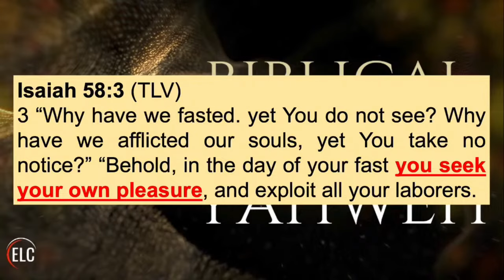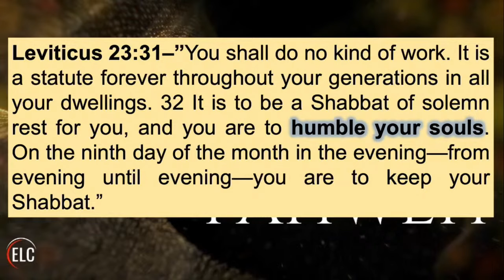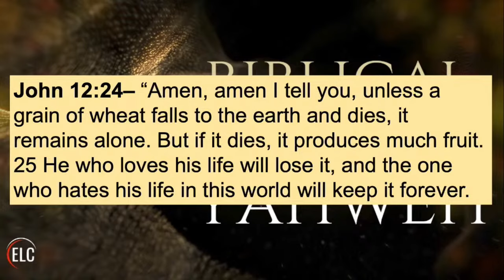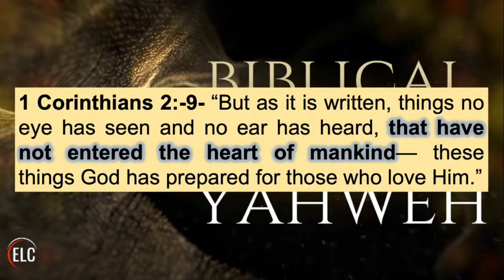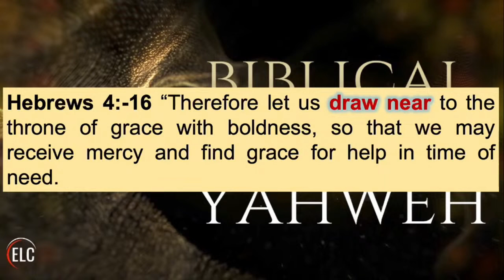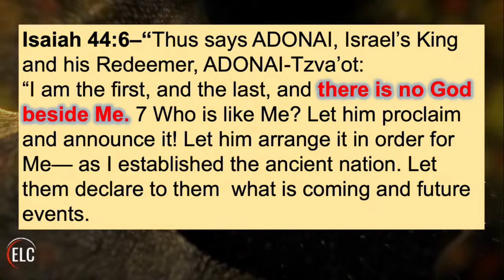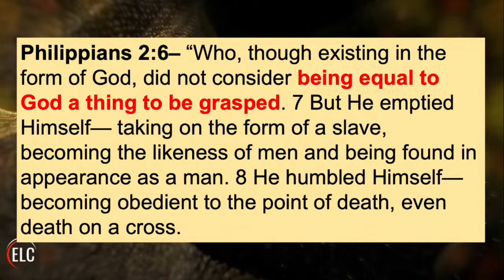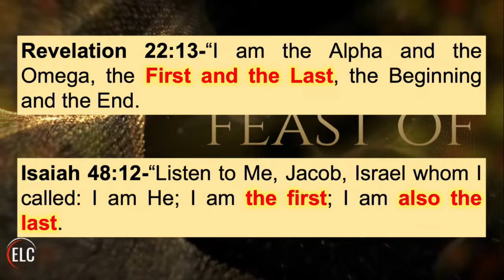Yom Kippur: All About Messiah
Yom Kippur, the Day of Atonement, is one of the holiest days in Israel and in our faith.   It’s a time of reflection, repentance, and seeking reconciliation with God.
 For believers in Yeshua (Jesus) as the Messiah, this day holds profound significance, not only as a solemn observance but also as a celebration of His divinity and redemptive work.

Thank you for taking the time out of your day to join us.  Please consider supporting ELC through prayer or giving financially.  When you do, you are helping us to reach more people with the light of Yeshua's and the truth of His Torah.